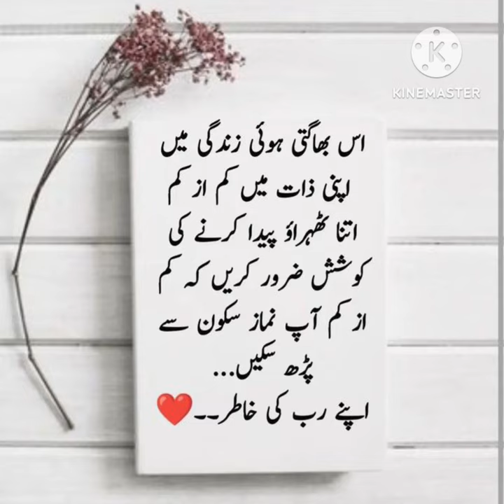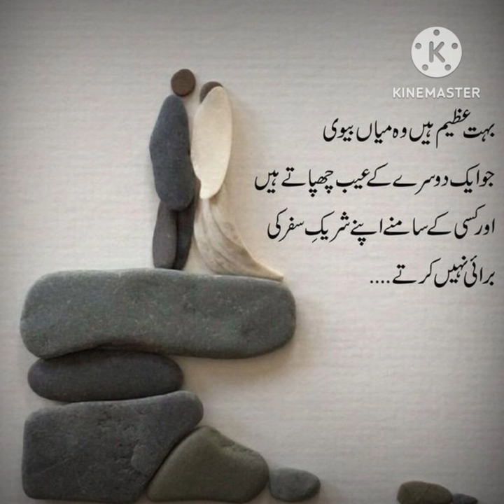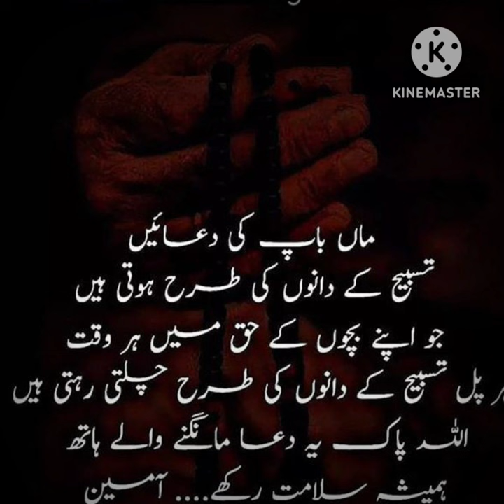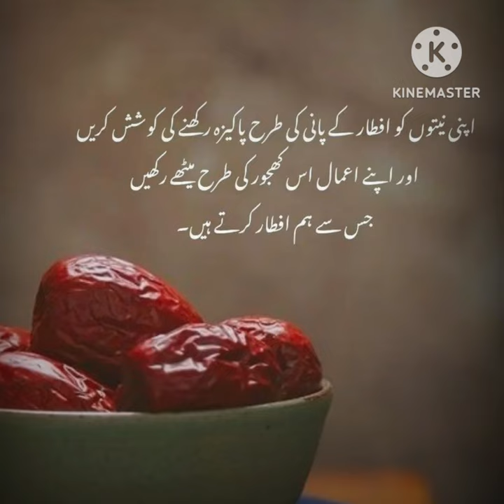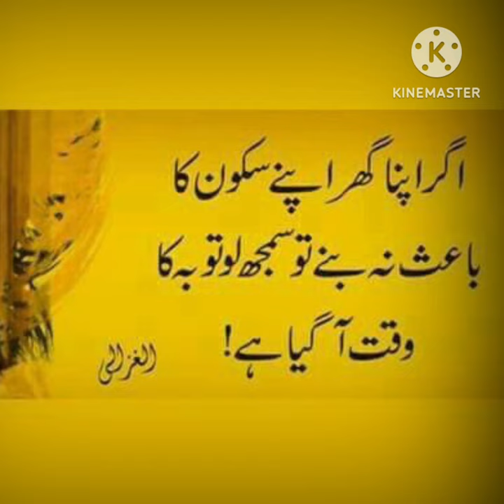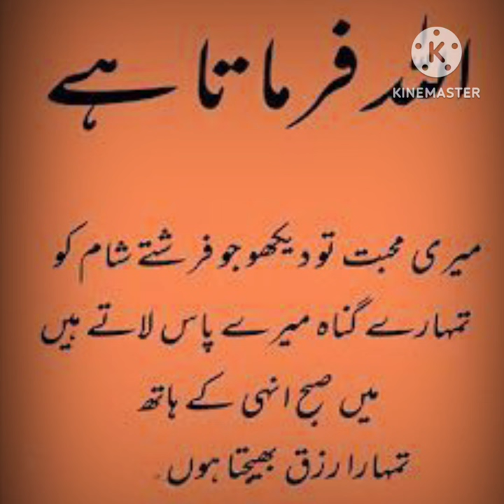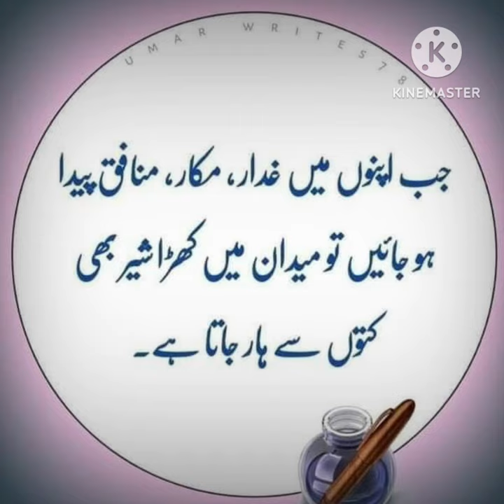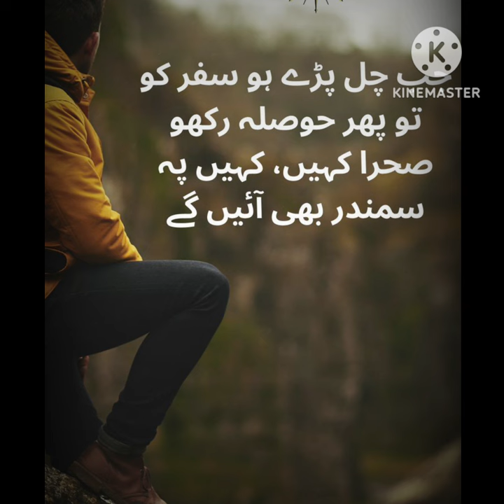The Most Life-Changing Quotes From Bano Qudsia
Bano Qudsia Life Changing Quotation | Bano Qudsia About Love | Bano Qudsia Best Aqwal E Zareen |
Bano Qudsia Life Changing Quotation | Bano Qudsia About Love | Bano Qudsia Best Aqwal Collection | Aqwal e zareen | Behtareen Aqwal | Motivational Video | Motivational Urdu Quotes | Urdu Shayari |

About life
sabr
Hamsafar
Couple
Couple goals
Muslim couples
Husband wife
wedding
marriage
Bano Qudsia payar
muhabbat
Ishq
Motivational video
motivational quotes
Ispirational quotes
Inspirational video
Maulana rumi
Rumi Quotes
Maulana rumi motivational quotes
Hazrat Ali
Ali ke aqwal
Aqwale zareen

Fiamanillah ❤️‍🩹!!